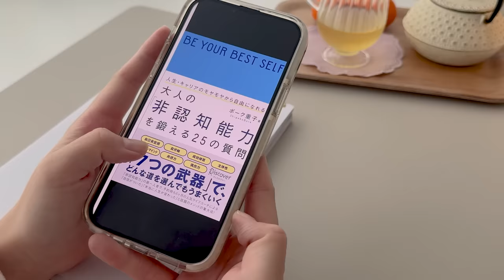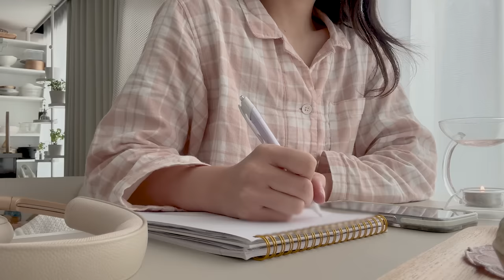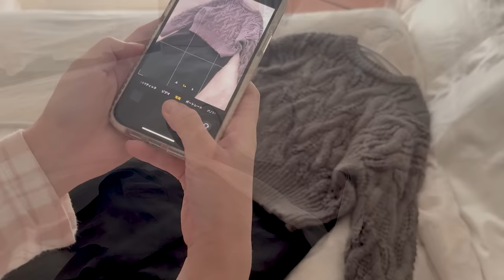【冬の長い1日】朝5時半から始まる1人暮らしの休日の起きてから寝るまで｜Living alone in Japan VLOG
早く起きた休日のVLOGです。
冬になって日が暮れるのが早いので、日の当たる時間を少しでも長く味わいたいと朝早く起きました🌞
早起きすると午前中が長く感じて好きです🥰

▶index
00:00 起床
07:35 完熟柿のベーグルサンドとブロッコリーのクリームスープ
16:20 クリスマスの飾りつけ
19:29 散歩
21:27 柿に漬けたグリルチキンとチーズのクリスマスツリーとレンコンと春菊のサラダ
25:52 キッチンリセット
27:11 柿のシャーベットでティータイム

１日目
ピンクのチェックのパジャマ：MUJI
着る毛布：Amazon
ピンクのニット：UNIQLO
グレーのパンツ：GU
コート：CELFORD
バッグ：ANAYI
ブーツ：N.natural beauty basic
セットアップのルームウェア：SHEIN